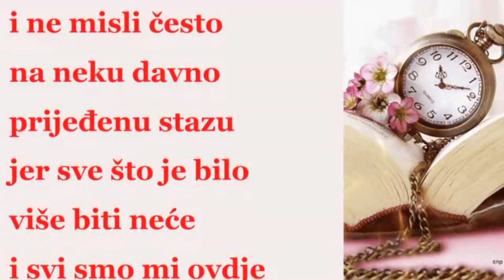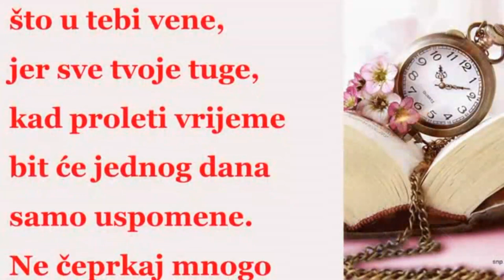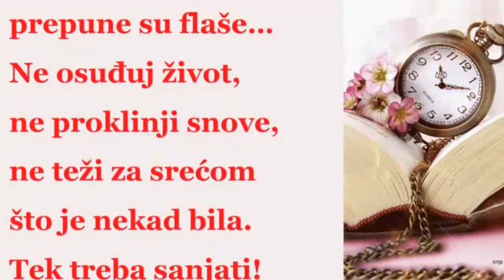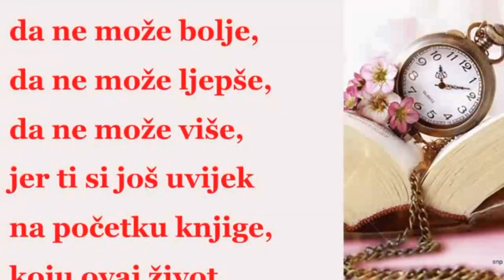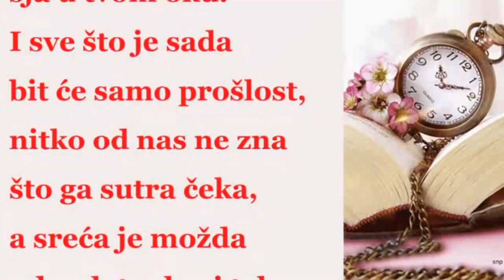✽❤✽ NE OSVRĆI SE NIKAD ✽❤✽ & RITA PALADIN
Autor teksta & Rita Paladin.